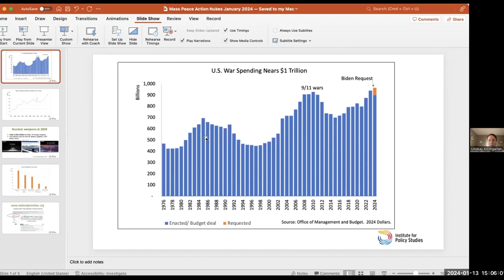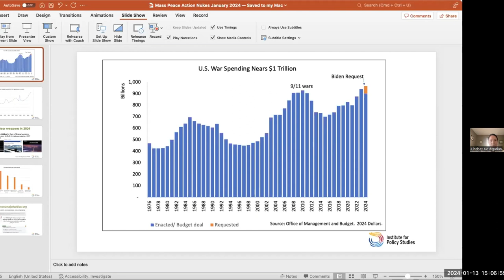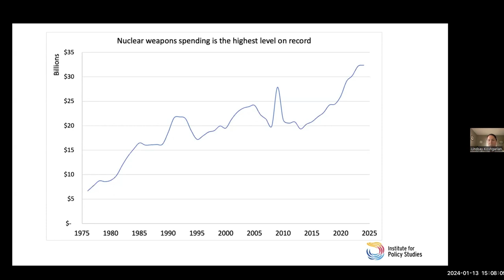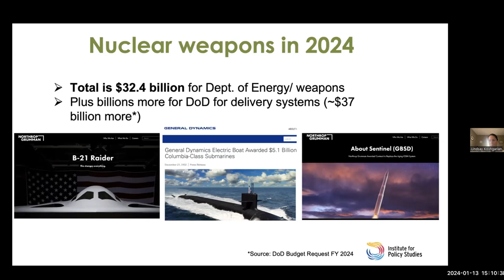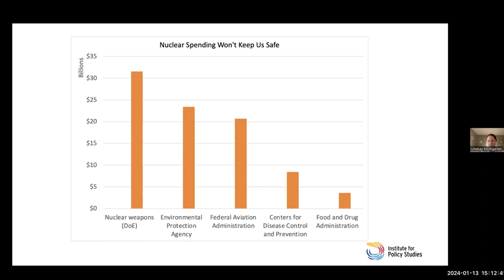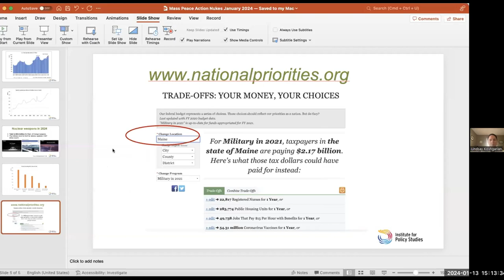The Unsustainable Costs of Nuclear Weapons - Reducing the Threat of Nuclear War Conference 2024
The annual Nuclear Conference is an effort to find social, economic and political paths away from the war economy and toward peace and nuclear disarmament. This portion of the conference is dedicated to discussing the unsustainable costs of nuclear weapons and the military budget.

Speakers:
Lindsay Koshgarian: Program director of the National Priorities Project at the Institute for Policy Studies, Federal budget expert

Shailly Gupta Barnes: Policy director for the Poor People’s Campaign and the Kairos Center for Rights, Religions, and Social Justice